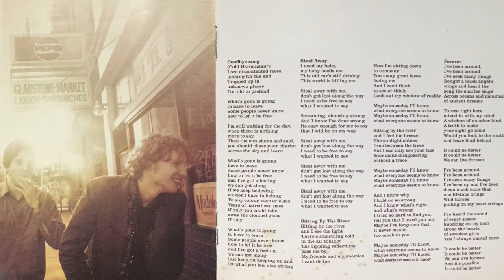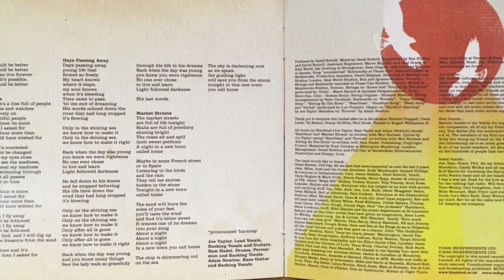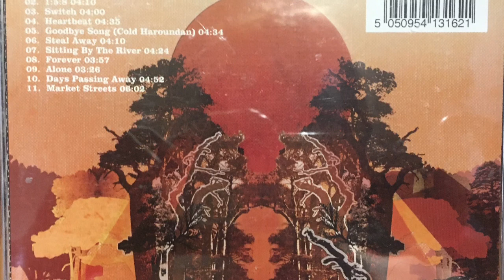Blackbud - Switch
Switch - Track 3 from the album 'From the Sky' by Blackbud, released in 2006 by Independiente

Guitars and Vocals - Joe Taylor
Drums - Sam Nadel
Bass - Adam Newton

Recorded and Produced By Dave Bottrill